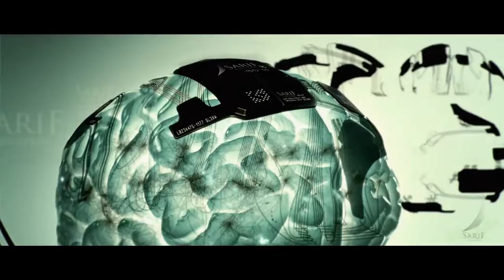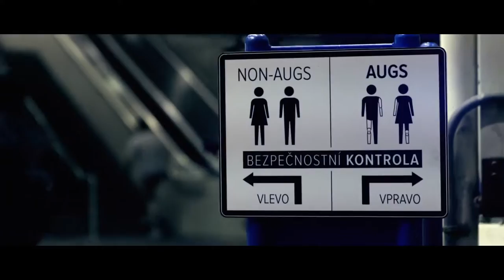Deus Ex: Mankind Divided - (Русская Озвучка) Trailer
Студия Square Enix уже давно выпустила анонсирующий трейлер к игре Deus Ex: Mankind Divided — продолжения Deus Ex: Human Revolution. Ну а я собственно решил его к её выходу озвучить. Ибо уж очень он мне понравился...